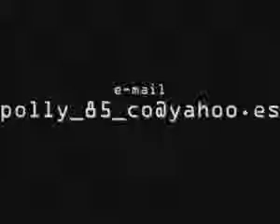ML 12281795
Video Migrado